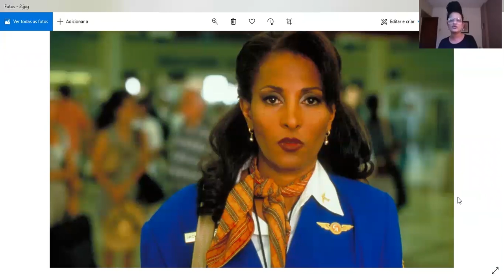1 curadorx, 1 hora: Paulete Lindacelva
Paulete Lindacelva nasceu em Recife, Pernambuco, Brasil, em 1994. É curadora independente, DJ, artista visual e apresentadora. Sua pesquisa se interessa por questões raciais, desobediência de gênero e políticas de afirmação. Acredita na oralidade como veículo condutor e ancestral de saberes. Em 2019 criou o programa de rádio Mote, além de ser apresentadora desde 2020 do webshow Manas e Monas.

[Paulete Lindacelva was born in Recife, Pernambuco, Brazil, in 1994. She's an independent curator, DJ, visual artist and host. Her research is interested in racial issues, desobedience of gender and politics of affirmation. She believes in orality as a guiding vehicle of ancient knowledge. In 2019 she created the radio show Mote, besides becoming the host of the webshow Manas e Monas]

///imagem selecionada|selected image: "Jackie Brown", Quentin Tarantino, 1996///

[entrevista gravada em 28 de agosto de 2020/interview recorded on august 28th, 2020]